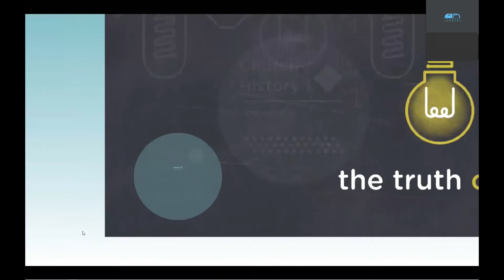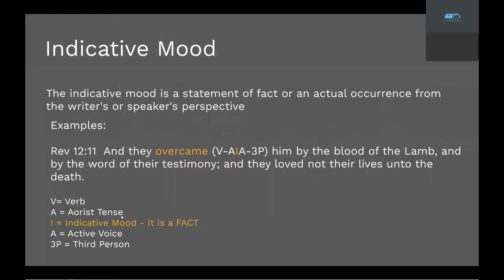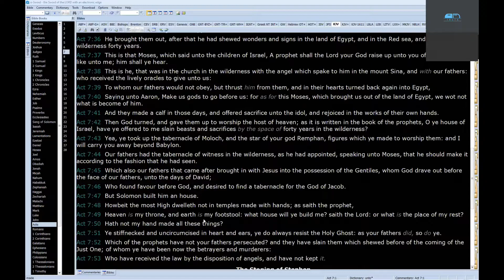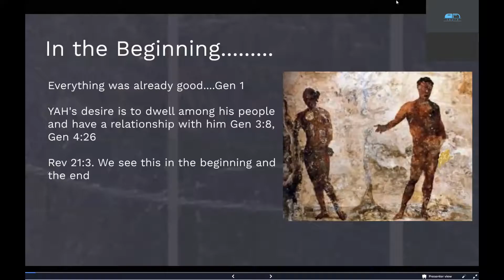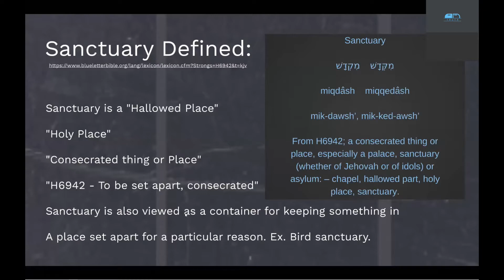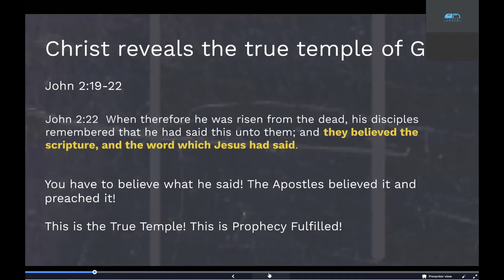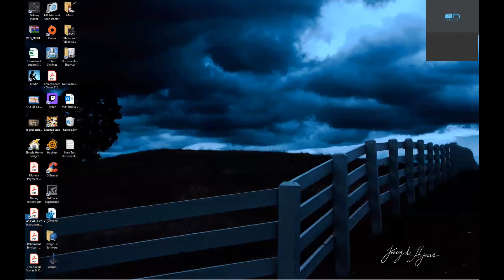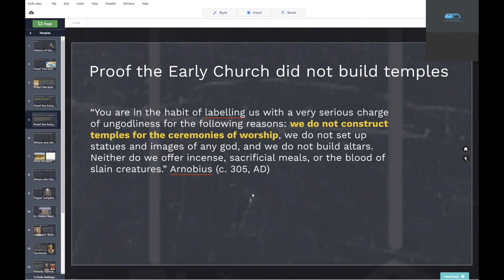why didn't the apostles or early church build temples?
truth class week 2 2020

In this class we examined:

greek verb moods - helps us better understand the scriptures
the truth about temples in the scripture and early church.